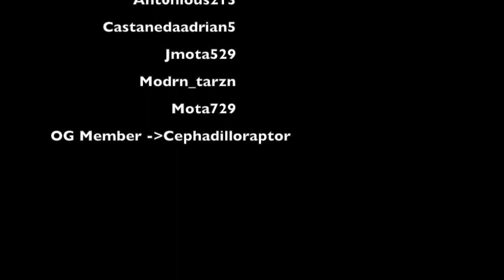Fortnite Battle Royale Highlights-AMAZING MOMENTS (Season #3)